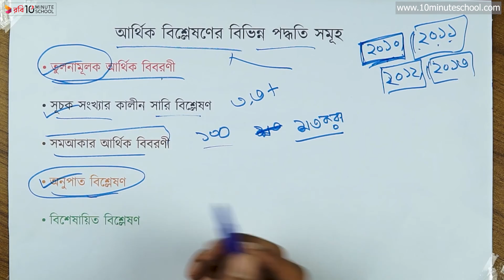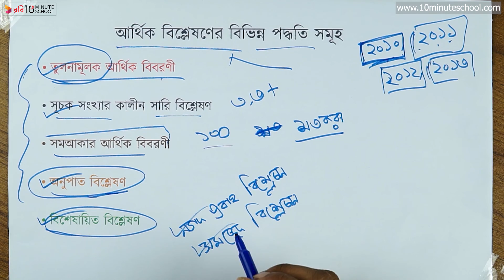০৪.০৬. অধ্যায় ৪ : আর্থিক বিশ্লেষণ - আর্থিক বিশ্লেষণের বিভিন্ন পদ্ধতি সমূহ [HSC]